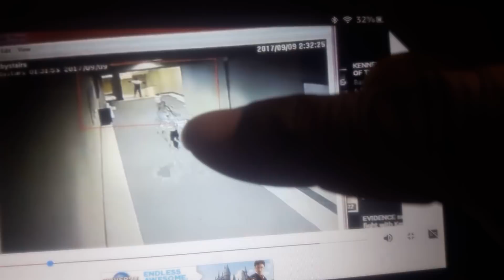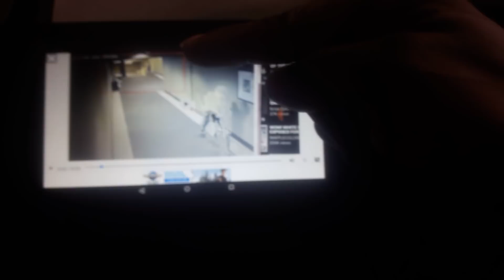11-24-17 KENNEKA jenkins computer GLITCH EXPOSE the truth will scare you Redboxes tell the truth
The red boxes never surrounded Kenneka the only surrounded the lady in a white shirt the security guard and the vacuum guy this was tell you the truth about how they added it and why they added it kenneka Jenkins

The truth will scare you

I love you guys don't forget to subscribe don't forget to hit that like button and please don't forget to hit that notification Bell make this go viral the truth will scare you